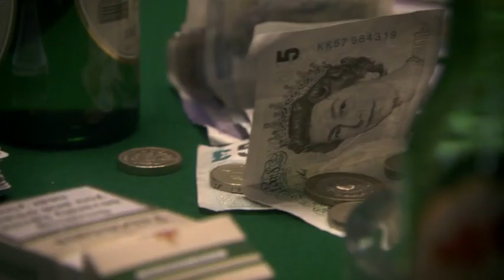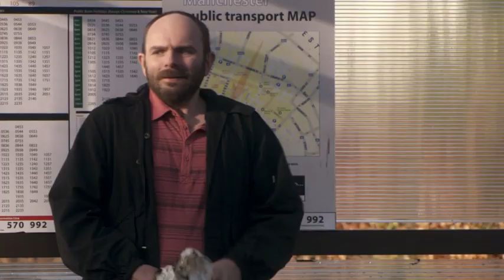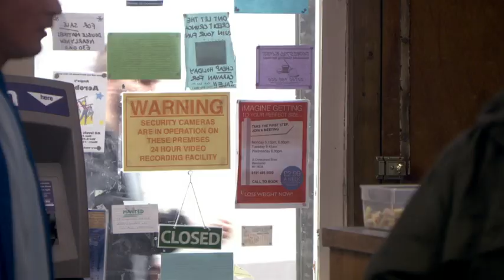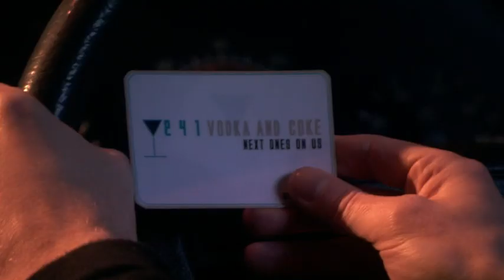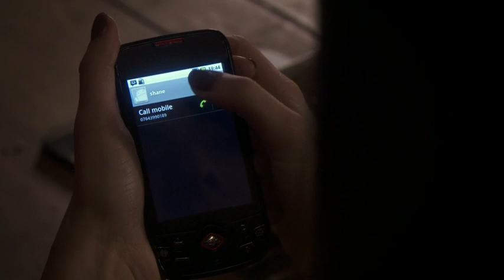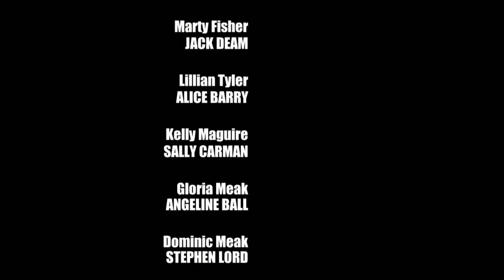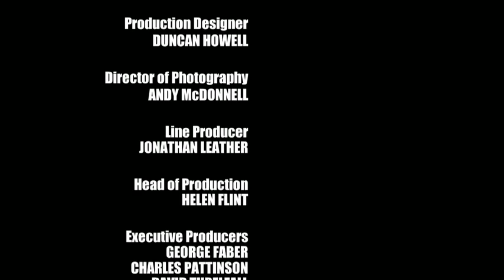Shameless s10e03 WEB DL 576p FocusStudio